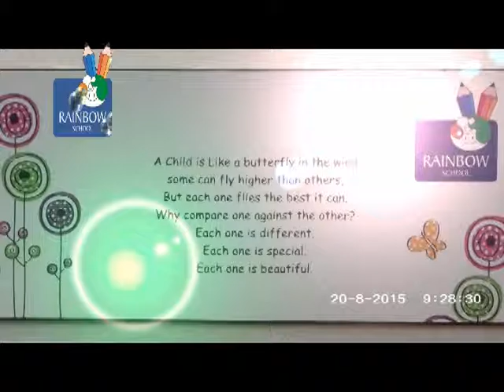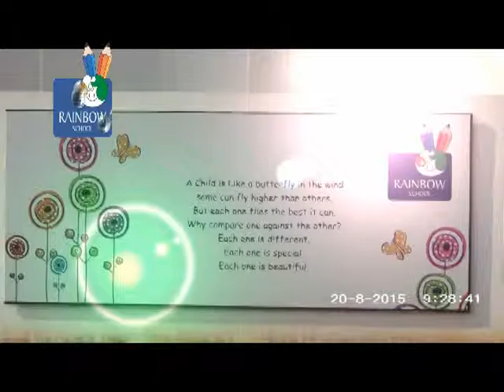RAINBOW SCHOOL - KALIVELAPALEM - DHANALAKSHMIPURAM - NELLORE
Education is not preparation for life; education is life itself.  Education is the key to unlock the golden door of freedom.  The great aim of education is not knowledge but action.